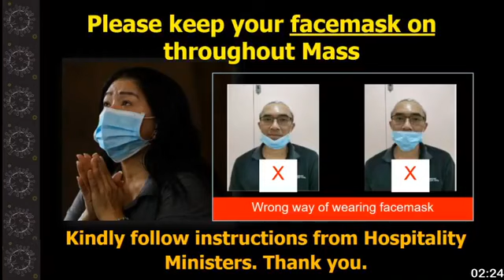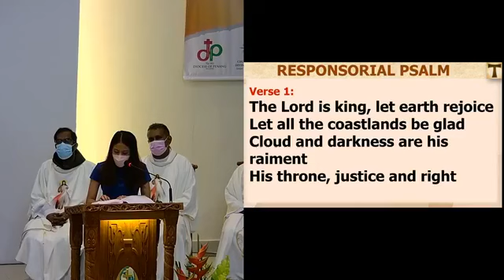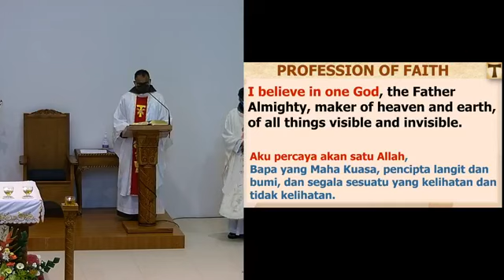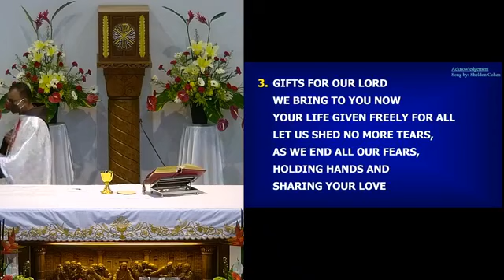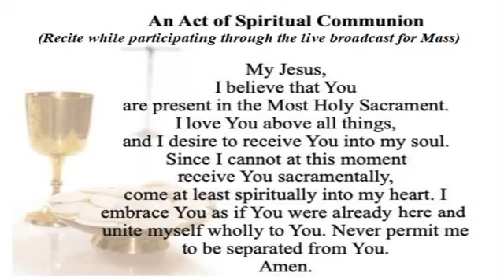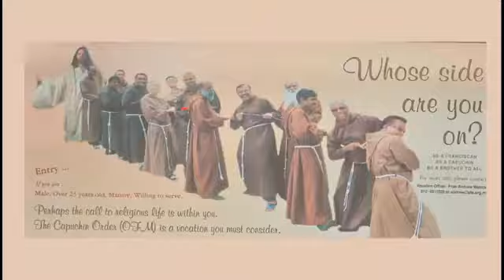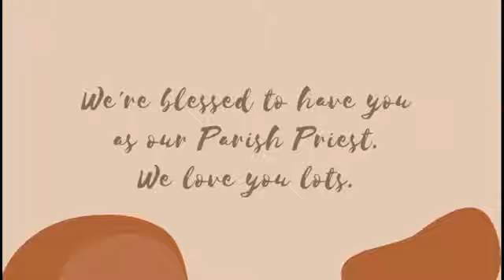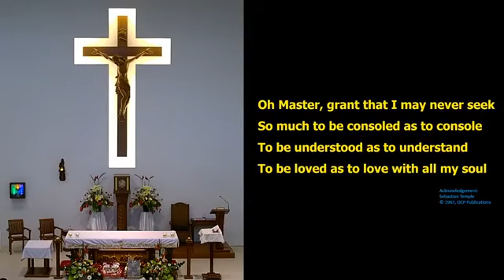25th Sacerdotal Anniversary of Fr Michael Raymond | Transfiguration of the Lord | 6th August 2022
25th Sacerdotal Anniversary Mass of Fr Michael Raymond.